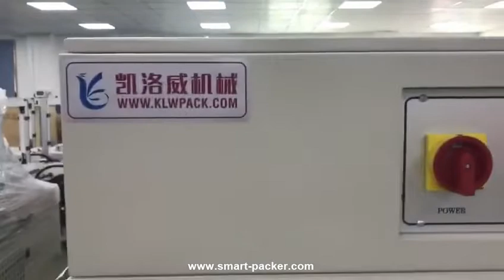Automatic headset airpod carton box L bar film wrapping shrinking sealing machine with heating oven